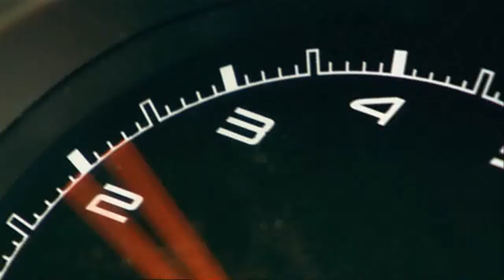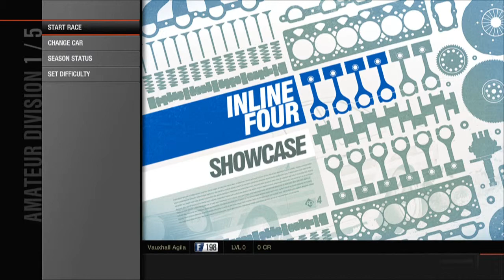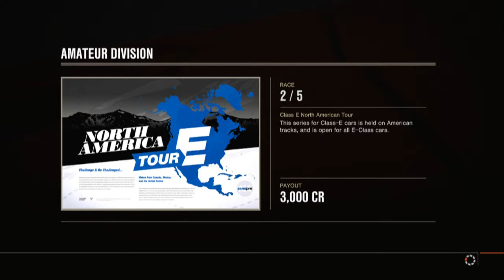Forza Motorsport 4 Let's Play!!! (Part 1)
PFode88Gaming!!! Here is the link to the old Forza Gameplay
Thanks Fellow youtubers for all your support. Check put my other Let's Play : "Skyrim Let's Play!!!"

Thanks Again,
PFode88Gaming